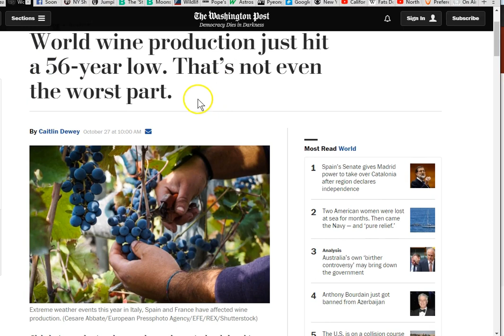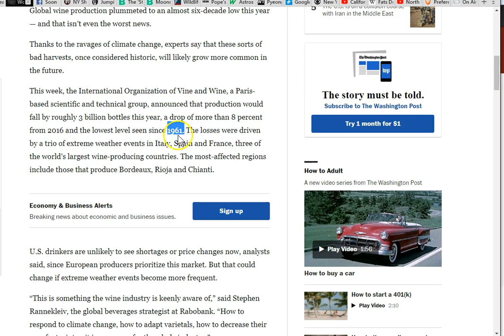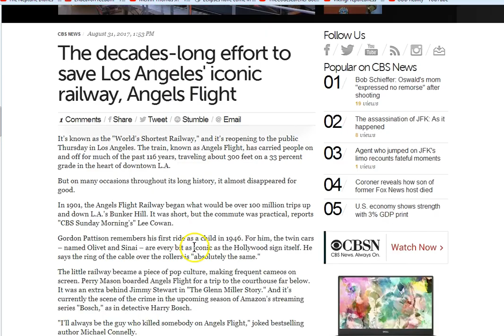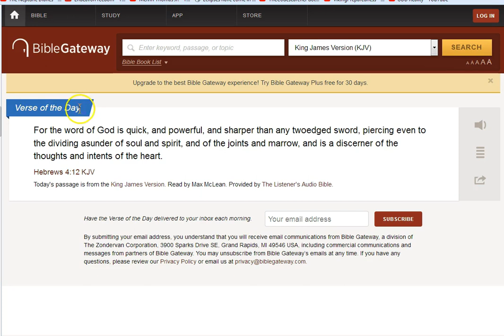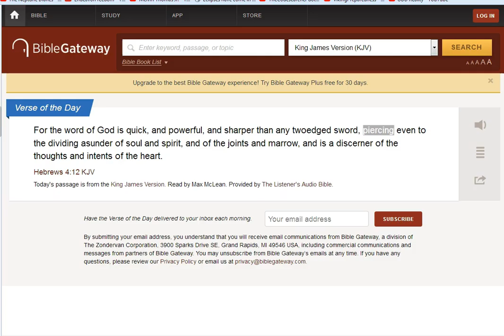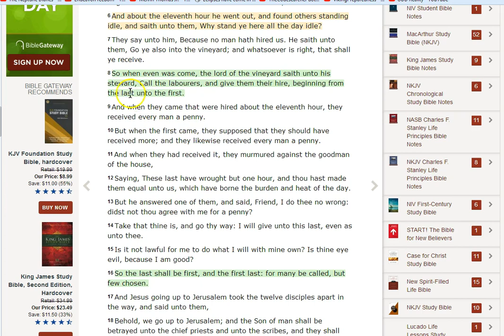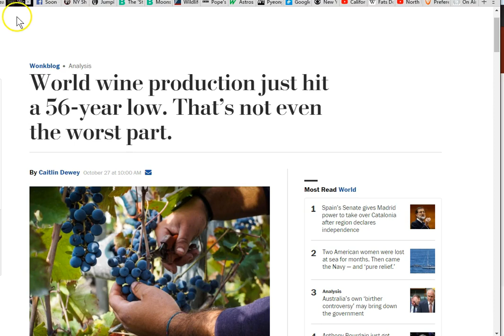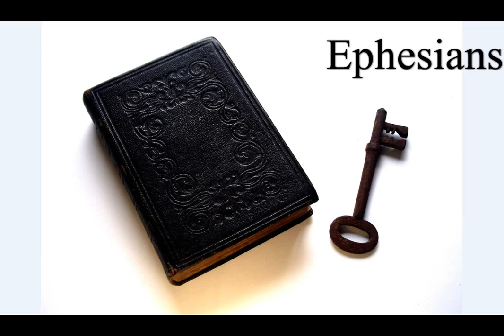The Worlds Spoiled Wine! The 11th Hour!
The good fruit has been purged, will it bear more good fruit? Or will the branch be cut off and burned with fire? A good branch will bear good fruit, this is how you know them. The good and bad are being separated, divided if you will. The word of God is the best food for fruit... :)

Amen.